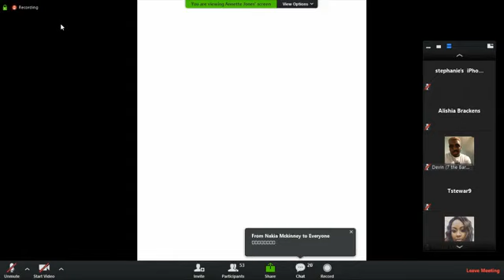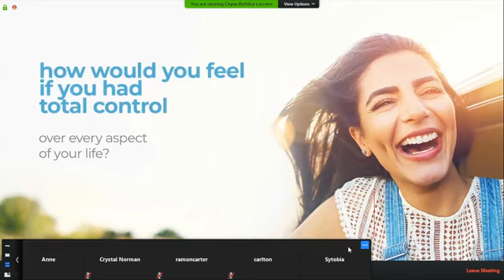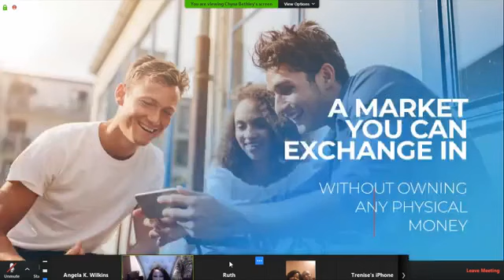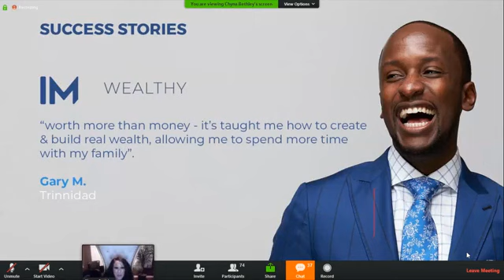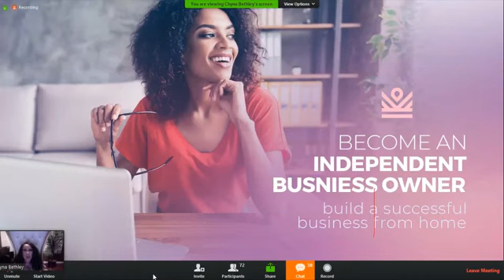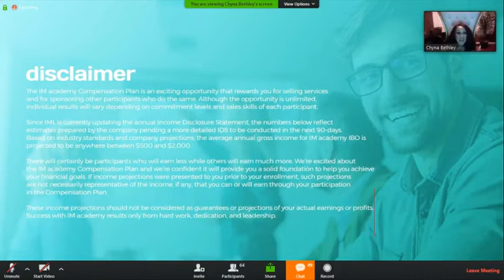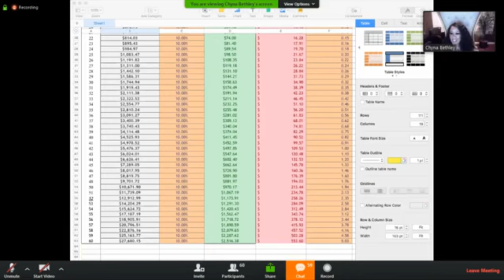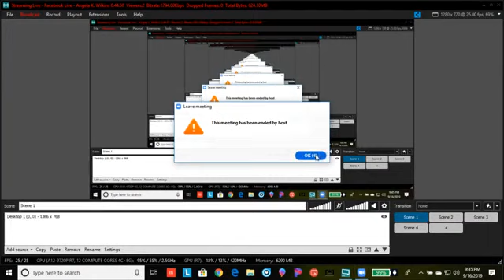IM Mastery Academy Live 9-16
PLEASE GET BACK WITH THE PERSON WHO INVITED YOU! (If no one did, follow the instructions below)

GET FULL ACCESS - JOIN THE MOVEMENT TODAY!!!

JOIN OUR TEAM FOR THE COMPLIMENTARY GROWTH CHART SHOWN.

Inbox For More Details (Coming to a city Near You) New Rules of Money - TURN YOUR SMARTPHONE INTO AN ATM
Learn to Trade Forex & Crypto with The Wilkins

Facebook: Facebook.com/iamkingdomlyfe (Drip Nation Investors Page)